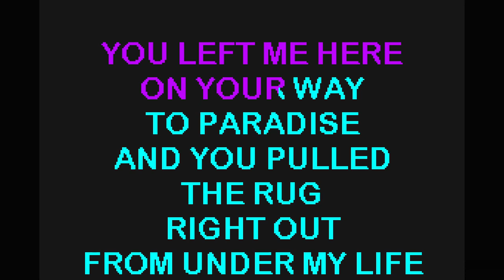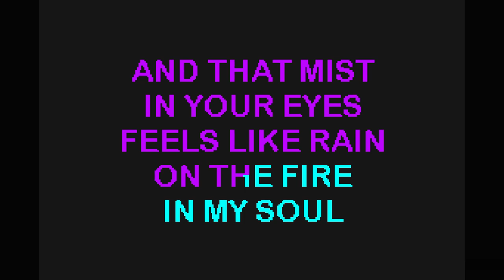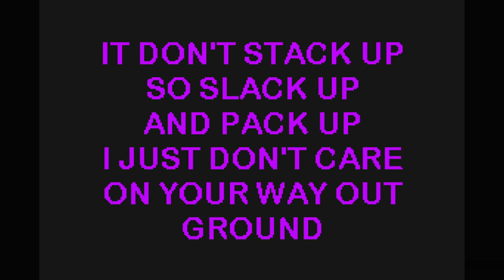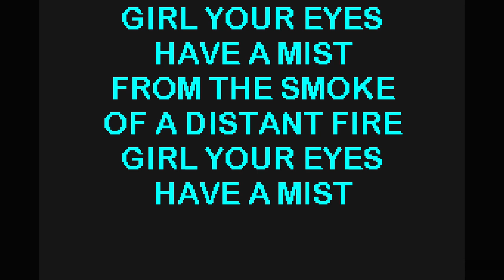Smoke From A Distant Fire, Sandford Townsend Band, Pitch -2, SC8668-01